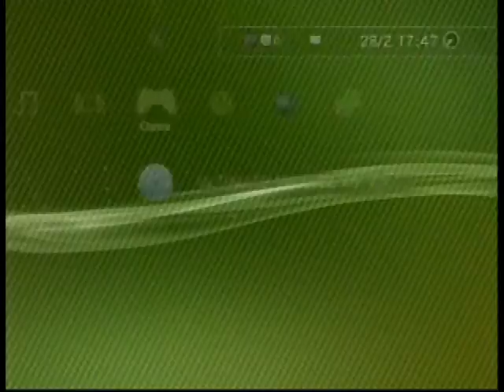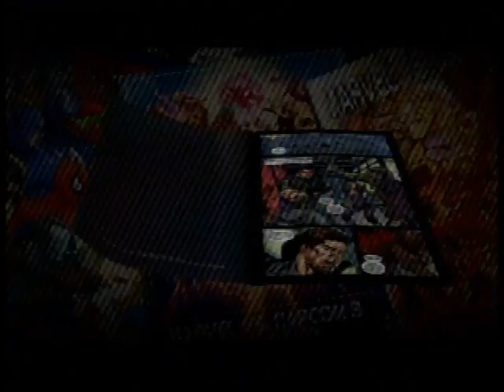UMvc3 Kimer thai team loser vs fighter 2 rank matches on 28 02 2012 on ps3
8:40
first matches
12:10
Second matches
14:36
Third matches
18:07
Ended matches